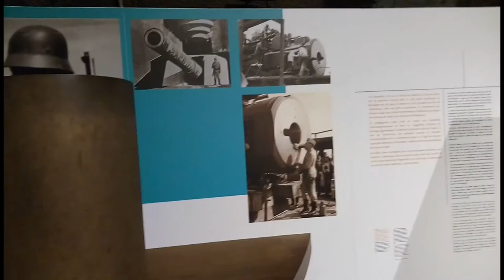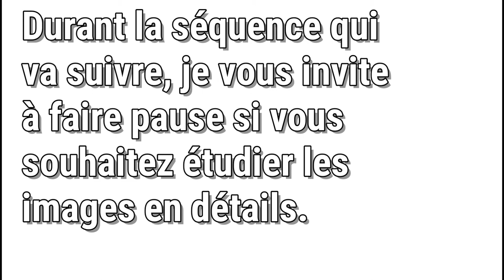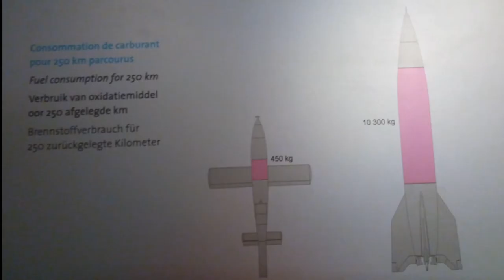J'AI VISITÉ UNE BASE SECRÈTE ALLEMANDE ! Vlog à la Coupole de Helfaut.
La coupole de Helfaut est un blockhaus de la seconde guerre mondiale qui garde plusieurs secrets...
Situé dans le Pas-de-Calais, cette base militaire était un site de lancement de missile V2. 🚀

►Mon matériel

Bon visionnage !